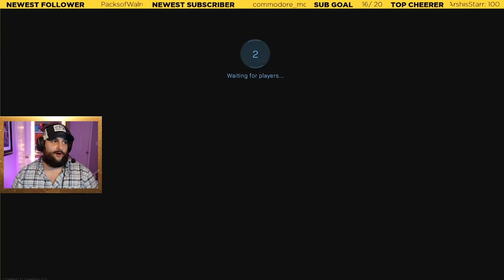April 2020 Twitch Stream Highlights (Call of Duty / Warzone) TWITCH AFFILIATE